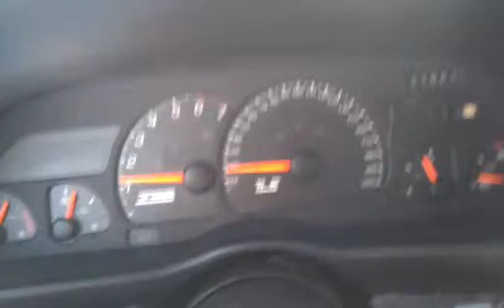Camaro Custom 200mph Gauges LT1 style 15-80mph demo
15mph roll to 80mph 408

Just a short video of the custom gauges 6LE designs made for my 95 1LE Camaro the tach is a off. The old 150mph gauges just didnt cut it. Only way to tell speed was to do a bunch of math. 5th gear 6200rpm speedo was pegged a long time ago, = No time for Math!

6LE Designs made me the 200mph gauge face.
I used the Dakota digital speedometer signal calibration box to make it accurate (GPS verified ). It is spot on the whole range.